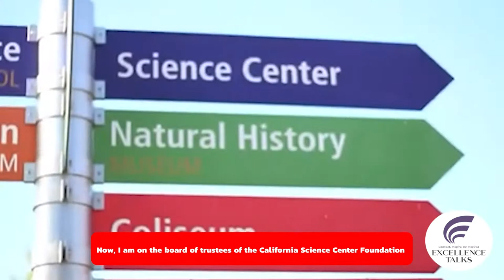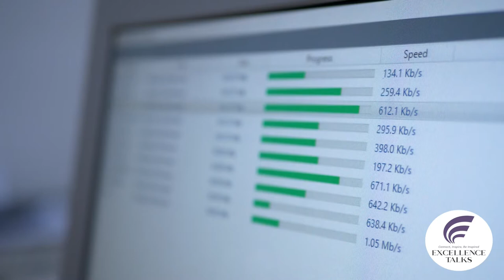Endeavour for Philanthropy: Passion for Space Research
In this Excellence Talks edition, Dr. Christian Forstner and Murat Aydin welcomed David Knight, serial entrepreneur, angel investor, filmmaker and ardent supporter of STEM education.

David is the founder and CEO of TERBINE, a fast-growing startup which is evolving the first large-scale exchange for machine-generated data, where we talked about during the first interview with him (FIRST Interview

He is also a Member of the Board of Trustees for the California Science Center Foundation, a non-profit organization.  His active involvement in private Spaceflight through the XPRIZE Foundation well preceded that involvement.

David has shared his great insights on his non-profit activities and space research and has answered following questions:

❓   What is the connection between his main business, TERBINE and Space Research?

❓ As the Executive Producer, he covered Space Shuttle Endeavour's Final “Three Nights, Three Days” journey through the streets of LA. The Hollywood-like film is breathtaking. What inspired him to do this, without payment?

❓  What is the synergy between his profit and non-profit work?

❓ How would he inspire other CEO’s to engage more in non-profit activities, as a contribution for society?

David is a serial entrepreneur and experienced startup executive with a history of innovation and market development, and a background in core technologies including multi-spectral sensing and communications, messaging, enterprise software and distributed systems.

He was an original member of the XPRIZE team that literally helped launch the private spaceflight industry.

An ardent supporter of STEM education, he is a Trustee of the California Science Center Foundation.